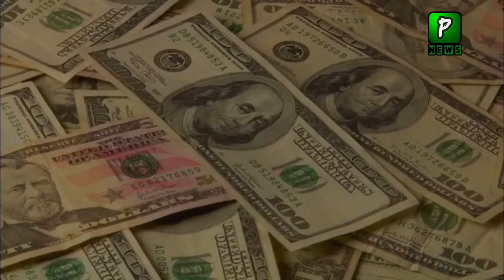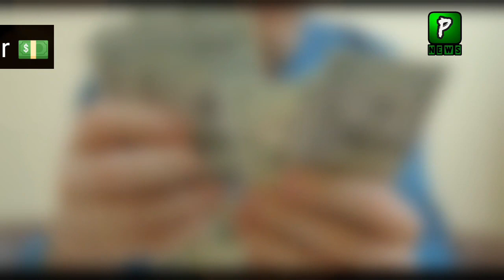Dollar and Euro Rate Today, Financial Planning| 23 may | Pakistan Financial Planning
Join Us On
ABOUT CHANNEL